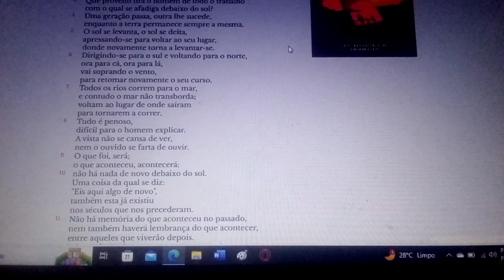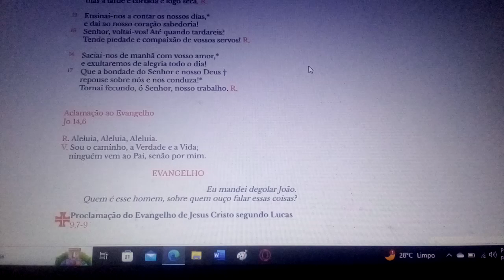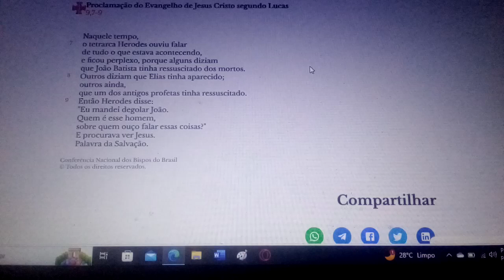Senhor, voltai-vos! Até quando tardareis? Tende piedade e compaixão de vossos servos! 26/09